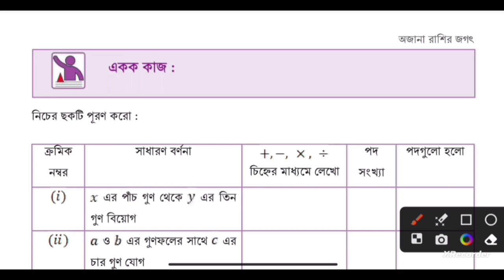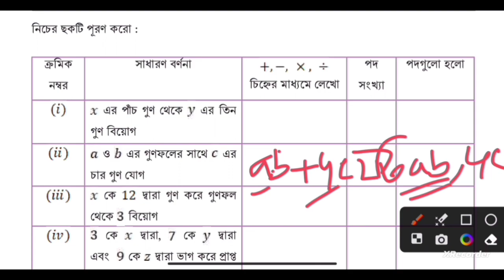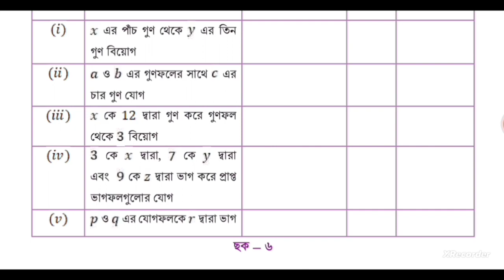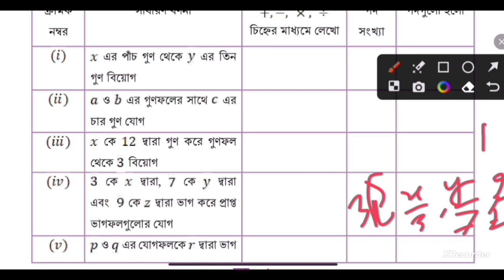অজানা রাশির জগৎ (পর্ব-১৭) || ষষ্ঠ শ্রেণির গণিত পৃষ্ঠা ১৫৬ এর ১নং ২নং ৩নং ৪নং ও ৫নং প্রশ্নের সমাধান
নতুন অধ্যায়ে আপনাদের সকলে স্বাগত। অজানা রাশির জগৎ অধ্যায় এর ষষ্ঠ শ্রেণির গণিত পৃষ্ঠা ১৫৬ এর ১নং ২নং ৩নং ৪নং ও ৫নং প্রশ্নের সমাধান । সঠিক সমাধান জানতে ভালোভাবে  ক্লাস টি শুরু থেকে শেষ পর্যন্ত দেখুন।

অজানা রাশির জগৎ
বীজগণিতের খেলা
বীজগণিতীয় রাশি
ষষ্ঠ শ্রেণির গণিত ২০২৩ইং
গণিতের খুঁটিনাটি
ষষ্ঠ শ্রেণির গণিত
শিক্ষাবর্ষ ২০২৩ইং ষষ্ঠ গণিত
নতুন গণিত বই ২০২৩
The World Of The Unknown
Algebra game
Algebraic expressions
6th class mathematics 2023
Math details
6th class maths
Academic Year 2023 6th Mathematics
New Math Book 2023
বীজগণিতীয় রাশি
বীজগণিতীয় পদ
বীজগণিতীয় সহগ
বীজগণিতীয় সূত্রের ব্যবহার
বীজগণিতীয় চিহ্ন
প্রক্রিয়া চিহ্নের প্রয়োগ
প্রক্রিয়া চিহ্ন